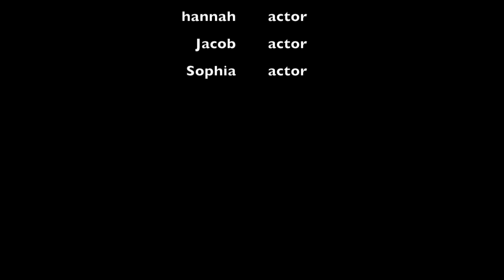Epic Bail and Fails 2014 GoPro (NEW)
If the Video gets up to 1,000 veiws I will make a new fails and bails video!